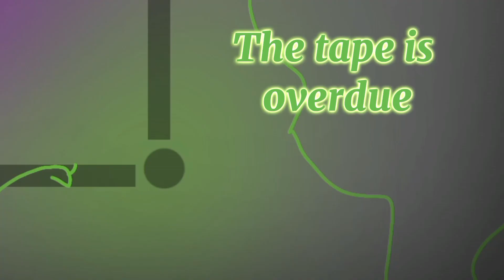[] Watchers (Glitchtrap) [] •Life series•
can't believe I forgot this whole section I needed to do